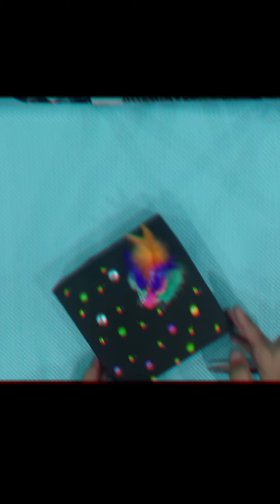how to make Birthday Card with cake/ Birthday Card for husband/handmade/DIY craft